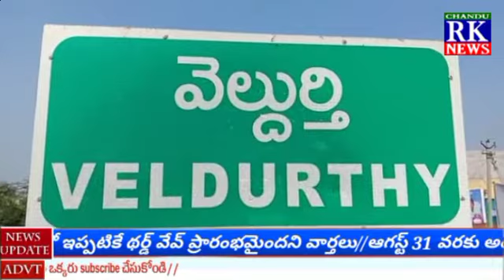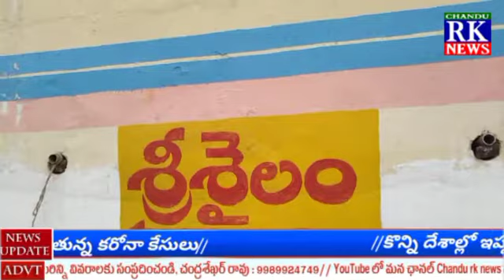CHANDU RK NEWS || 30-07-2021 NEWS BULLETIN